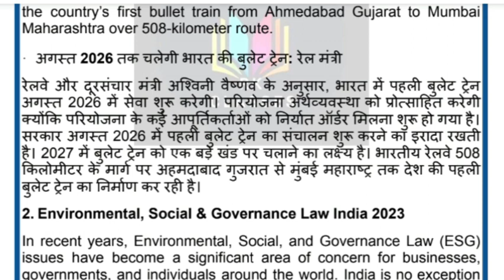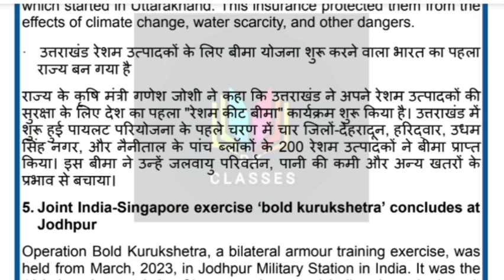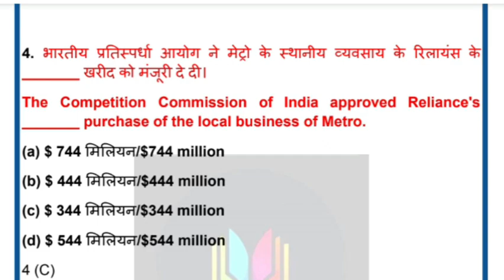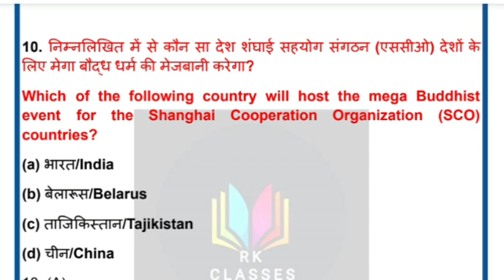17 March / Daily Current Affairs/ BANK SSC RAILWAY OTHER EXAM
17 March / Daily Current Affairs/ BANK SSC RAILWAY OTHER EXAM